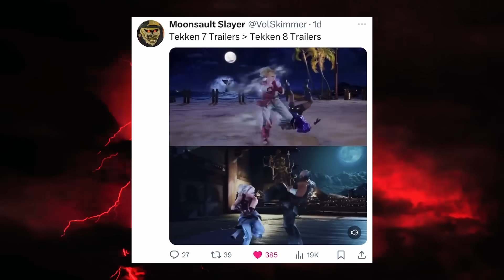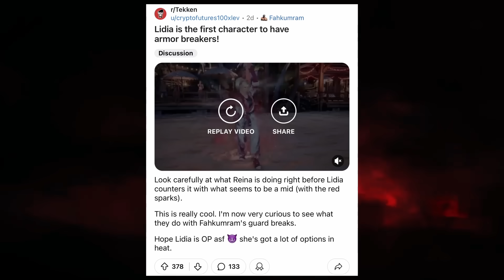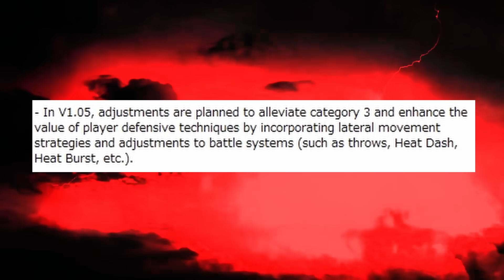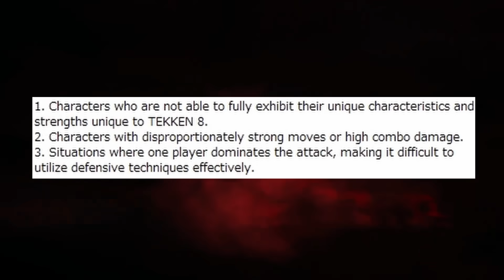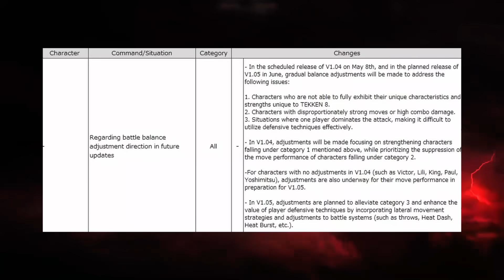Armor Breakers - Tekken 8 Introduces A New Mechanic?